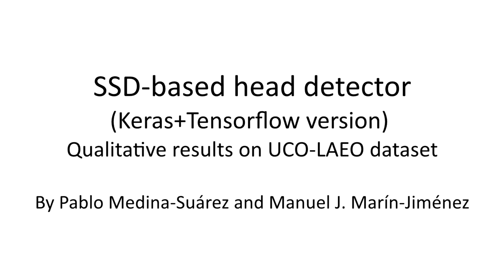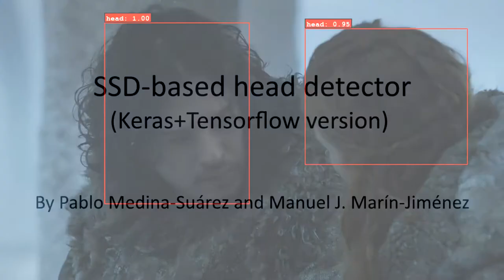SSD-based head detector results on UCO-LAEO dataset (Keras+TF version)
Qualitative results of the Keras+Tensorflow version of our SSD-based head detector on the UCO-LAEO dataset. These are raw results: no temporal smoothing or other kind of post-processing has been applied to the output of the detector.

- Used in "LAEO-Net: revisiting people Looking At Each Other in videos", MJ. Marin-Jimenez, V. Kalogeiton, P. Medina-Suarez, A. Zisserman, Conference in Computer Vision and Pattern Recognition, 2019.